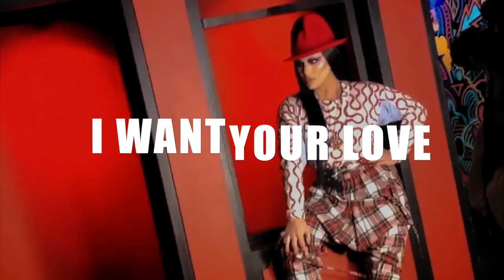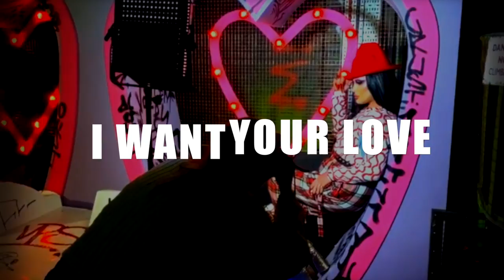The Vivienne- You Spin Me Round (Initial Talk Remix) Official Lyric Video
Brand new single from The Vivienne. You Spin Me Round.
Produced By Initial Talk
Intention Management